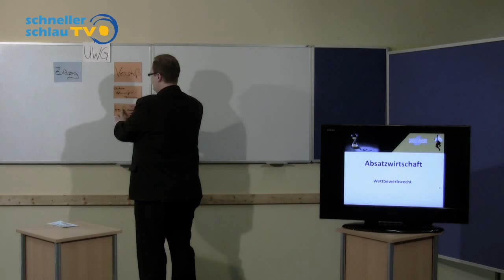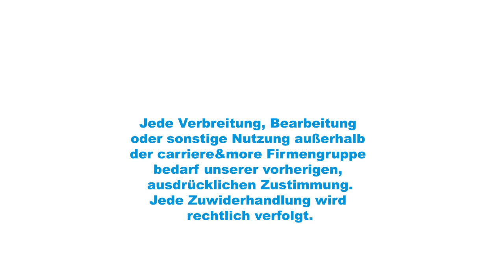Absatzwirtschaft 12/13 - § UWG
Übungen und Rechenbeispiele zur Absatzwirtschaft.